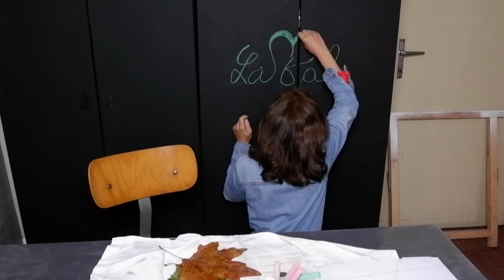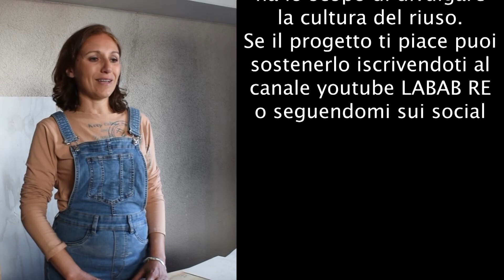Dico di me...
Ti racconto chi sono e come sono arrivata ad aprire questo canale